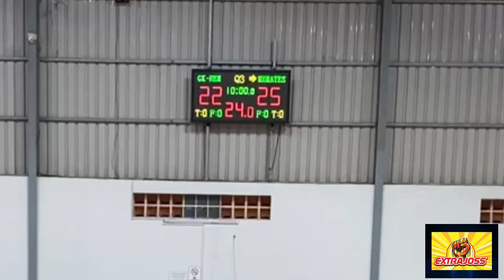Monday Club Season 3 | Me Mates vs GK Remittance